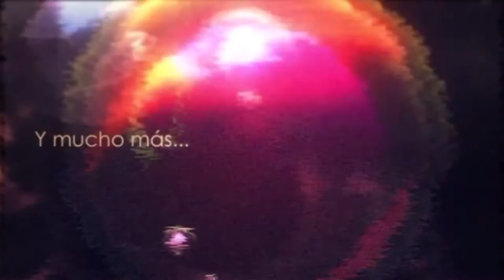Pokémon Shuffle Mobile "LUNALA" Le pego con todo!